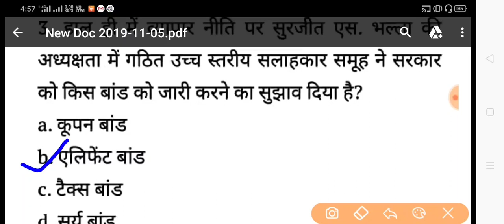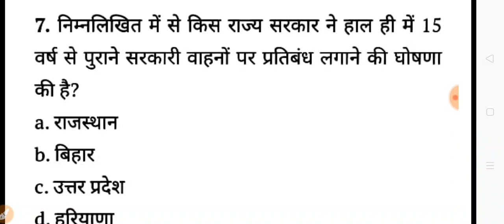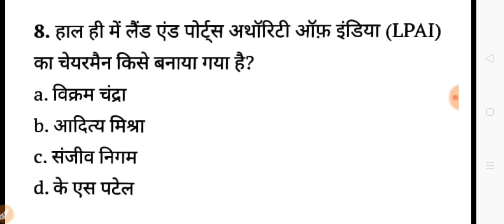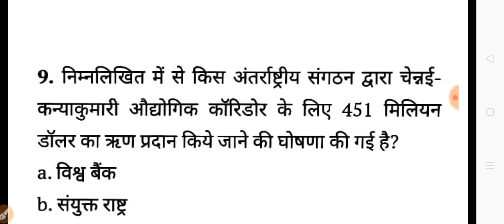DAILY CURRENT AFFAIRS QUIZ //DAILY CURRENT AFFAIRS IN HINDI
Daily current affairs for uppcs bpsc ssc upsssc RRB Exam..